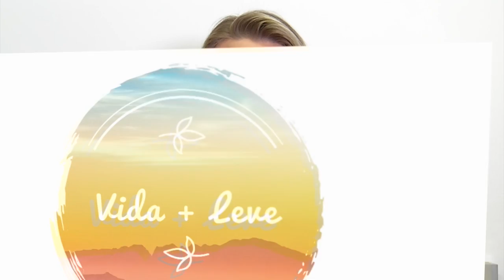Vida + Leve fala sobre microfisioterapia com a fisioterapeuta Graciely Carvalho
O Vida+Leve entrevista a fisioterapeuta Graciely Carvalho e conversam sobre a microfisioterapia.